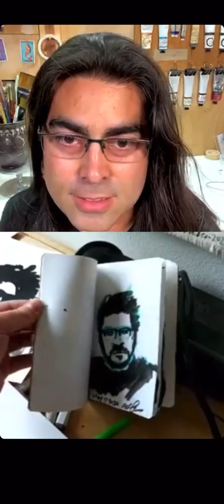Episode 3: Double Interview! With Eli & Justin (Covergeist)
A storm in Nashville postponed my interview with Justin Dunning @covergeist . So Eli @elinotlara was able to hop on for the first part and then Justin came aboard for the second part one he was out of the storm.